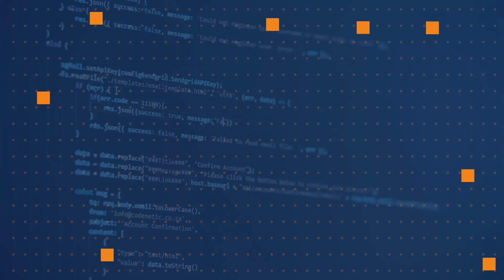How do I protect managed identities? | One Dev Question: Arturo Lucatero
In the One Dev Question series, Arturo Lucatero, a Senior Program Manager working on managed identities for Azure resources, explains how to protect managed identities.